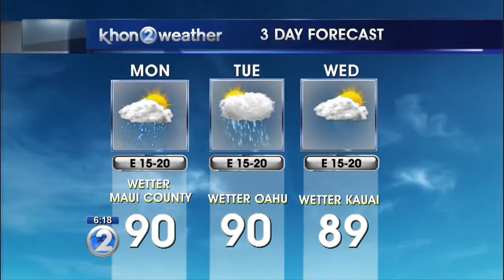KHON2 Weather Forecast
Moderate to locally fresh trades will keep bringing mainly windward and mauka showers during the next couple of days.